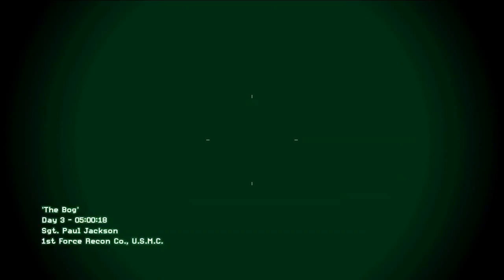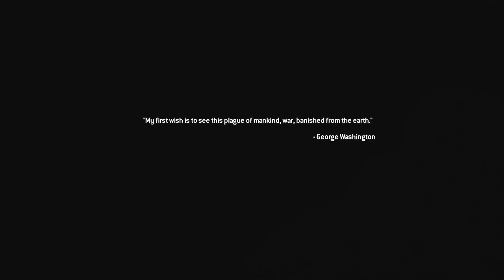Call of Duty Modern Warfare Remasterd Walkthrough #4